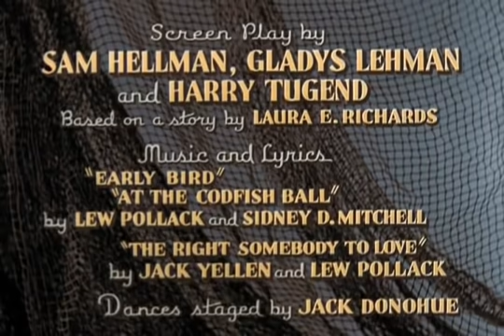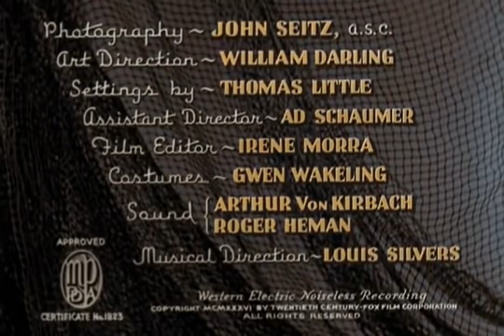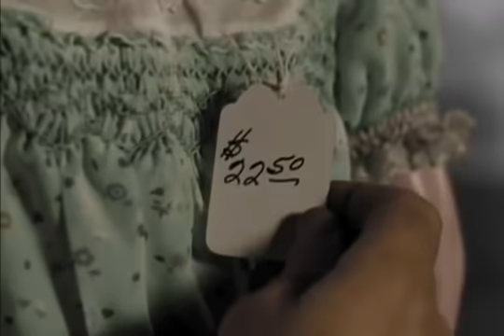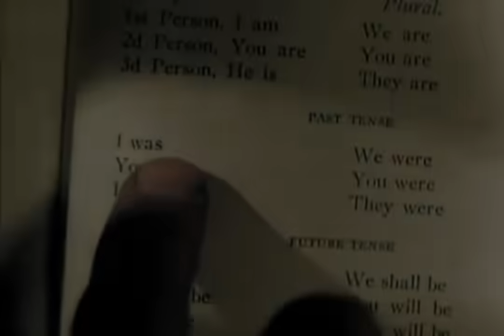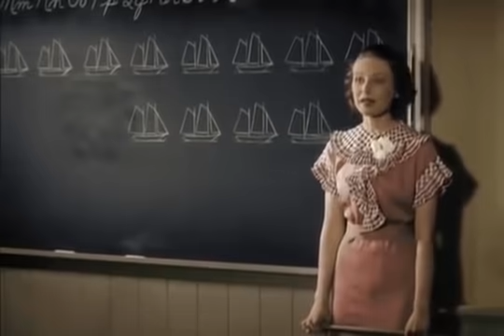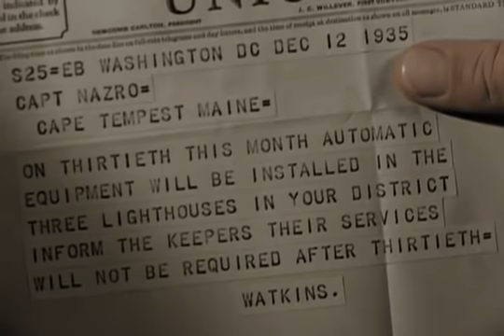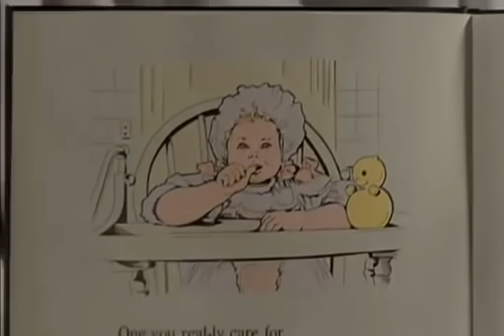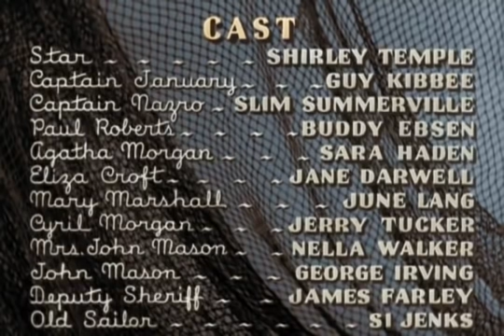Captain January | Shirley Temple Full Movie | Virtual Doll Convention Movie Night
Captain January (1 Hour, 18 Minutes) 5:30 PM PDT
Star (Shirley Temple) is a shipwrecked orphan girl growing up with a gentle lighthouse-keeper named Captain January (Guy Kibbee), who rescued her from the waves when she was just a baby. While she loves her life of dancing and spitting with sailors, a bitter truant officer believes that Star belongs in a boarding school.  When the authorities insist that Star must leave her only guardian,  Captain January fears that he may lose his lovable companion for good.
Learn more about Shirley Temple movie night and see links to past movies